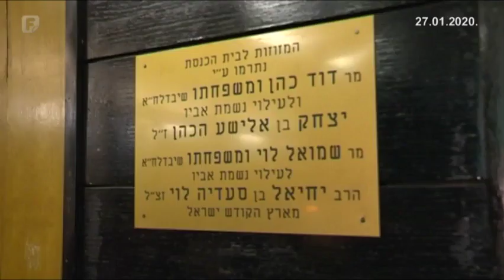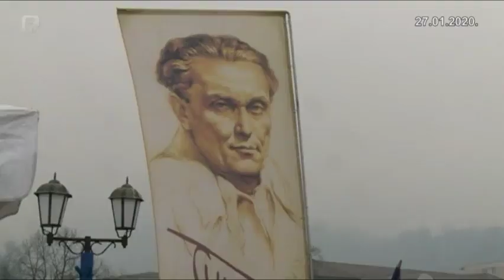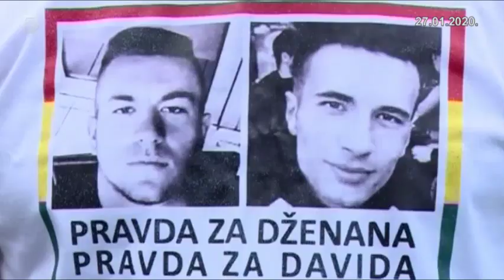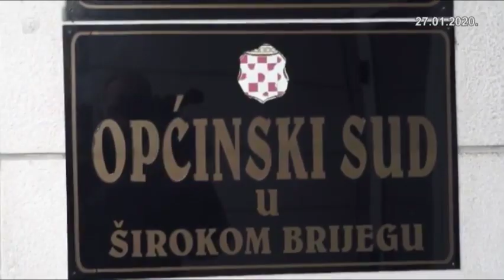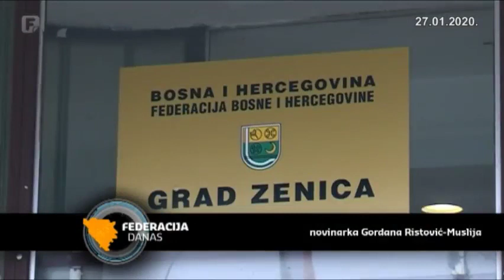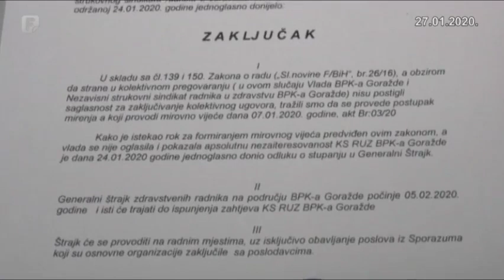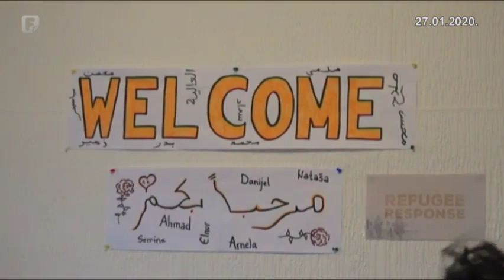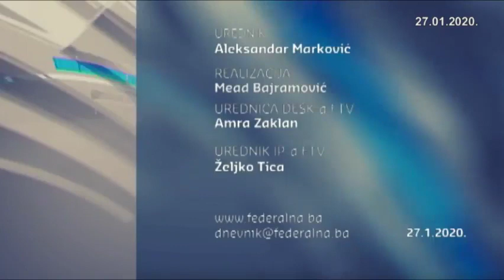Federacija Danas 27.01.2020.